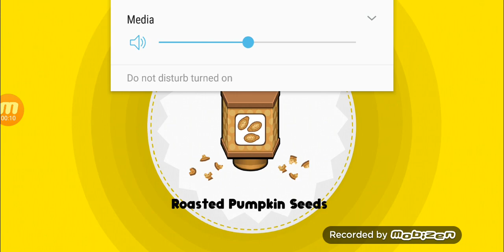Papa's Sushiria To Go!: All Thanksgiving Ingredients are unlocked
I've unlocked all of the Thanksgiving ingredients at the 2nd Day of Rank 43, Day 75